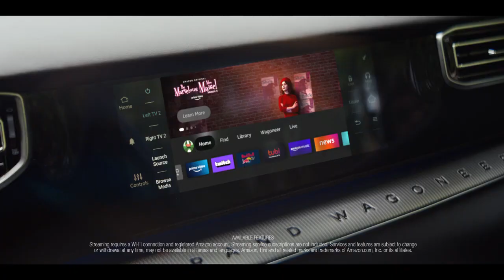Jeep | Grand Wagoneer “Captain’s Chair” | Derek Jeter | Best Commercials